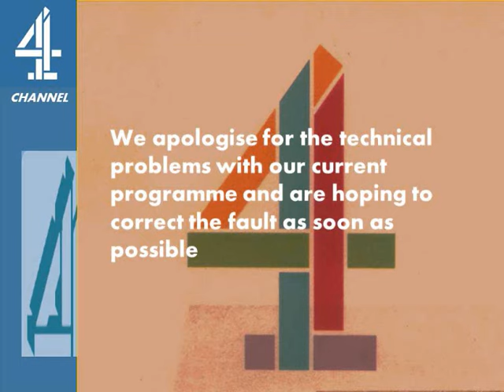Channel 4 Continuity and Breakdown (21st September 2010)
Some recent Channel 4 continuity with a new look to the channel's idents, beginning with the use of the Neon ident which is suppose to introduce Wogan's Perfect Recall which doesn't play out due to a technical problem. Enjoy!